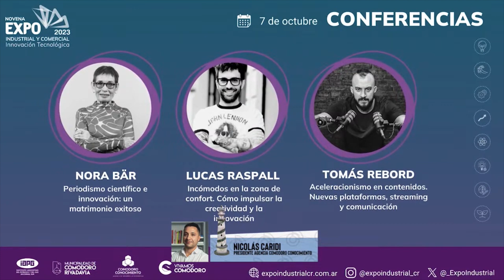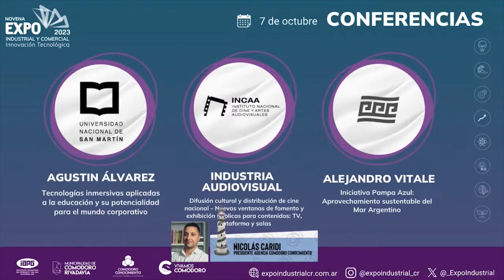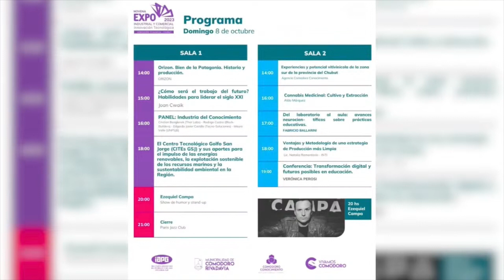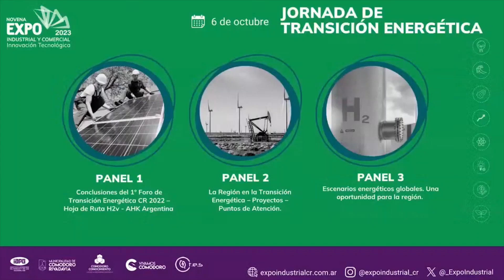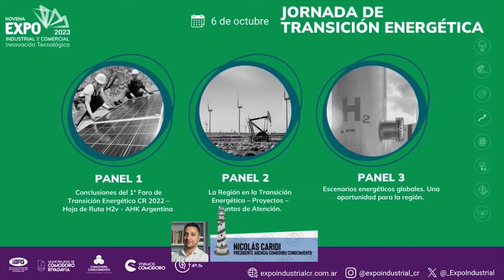Expo Industrial Comodoro Rivadavia 2023 | Nicolás Caridi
Nicolás Caridi, Presidente de la Agencia Comodoro Conocimiento.
Expo Industrial Comodoro Rivadavia 2023

Programa: #21
Fecha: 30/09/23
El Faro | Temporada 7

Te invitamos a que puedas colaborar con nuestro trabajo!

Conduccion: Luis Lujan, Alexis Töjel
Contuctor Invitado: Alba Soria
Operación Tecnica: Pato Quelle
Produccion: Vicky Cunningham
Technical Streaming:  @StreamingComodoro
PosProduccion: Luciano Pichinao